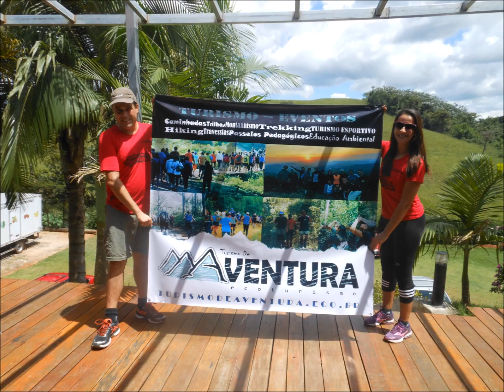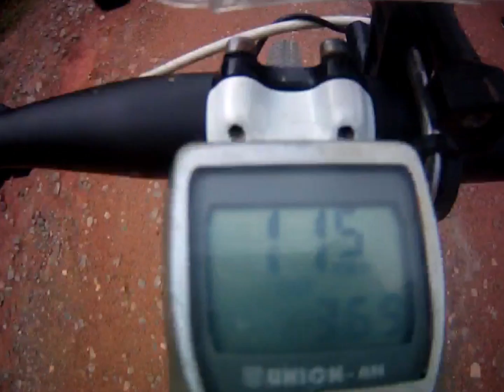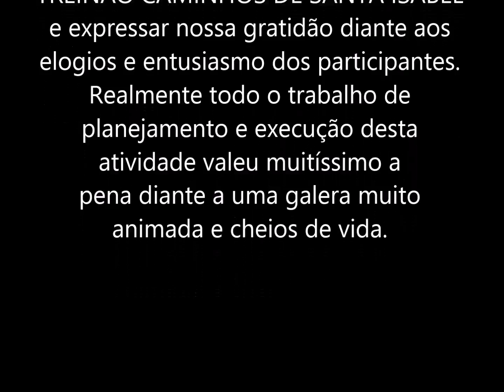TREINÃO DE CORRIDA CAMINHOS DE SANTA ISABEL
Queremos parabenizar e agradecer a todos que participaram do evento TREINÃO CAMINHOS DE SANTA ISABEL e expressar nossa gratidão diante aos elogios e entusiasmo dos participantes. Realmente todo o trabalho de planejamento e execução desta atividade valeu muitíssimo a pena diante a uma galera muito animada e cheios de vida.